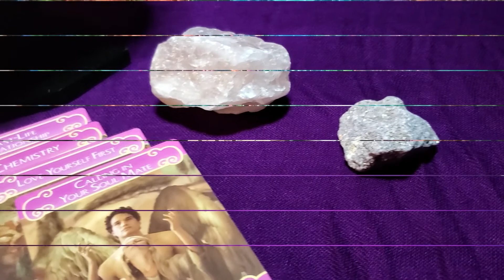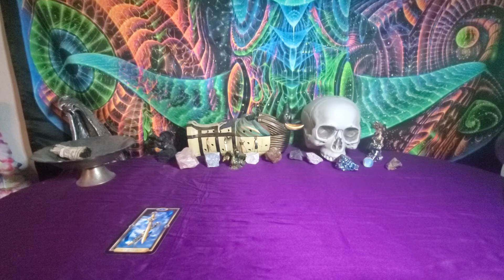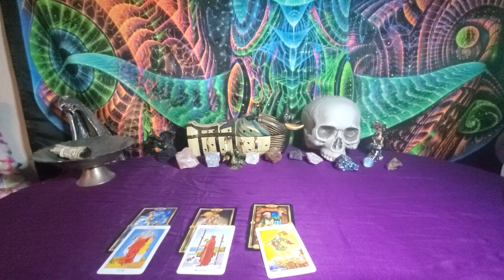*WINNER ANNOUNCED!* Zodiac General Reading for Gemini - GOING INTO 2021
Zodiac General Reading for Gemini - Sun, Moon, Venus, and Rising Sign

Stock Music by: AudioJungle.com
Tarot Reader : Craig Woodard
Video Editor by: Analyn Braza-Stull of WebKitty LLC